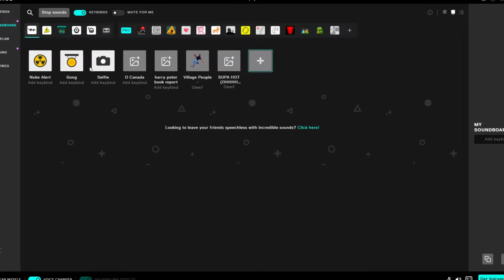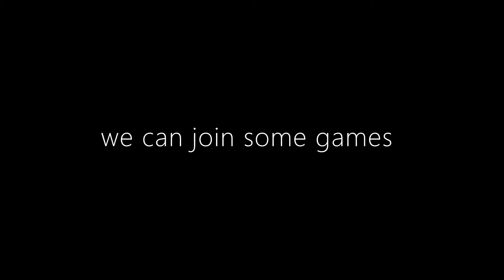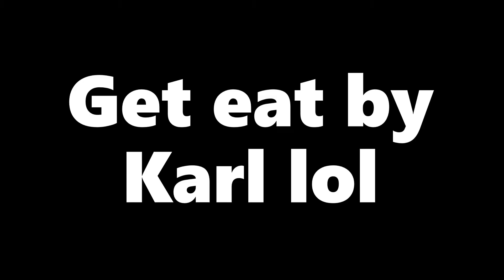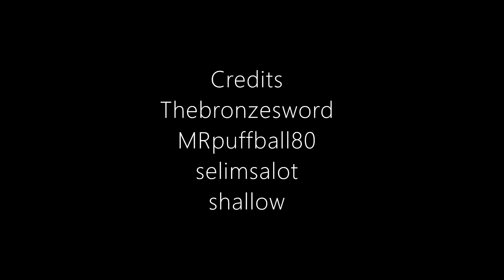Rick Rolling the Multiverse (Core games)